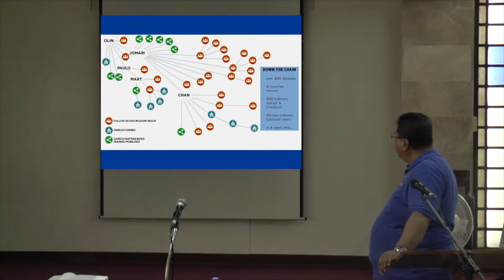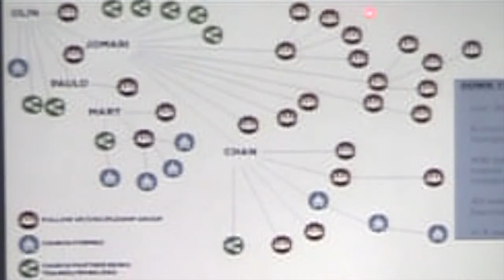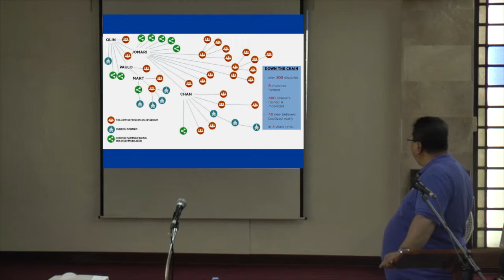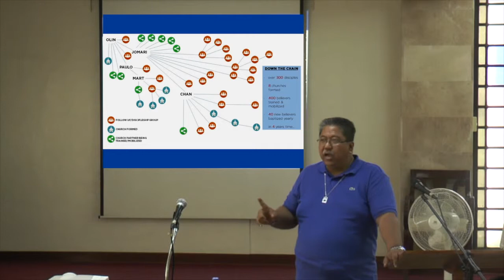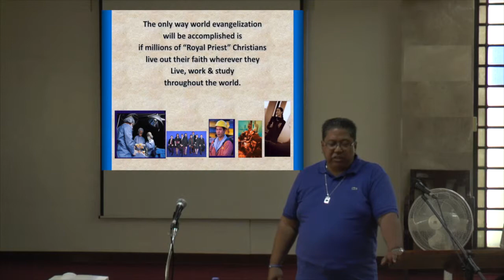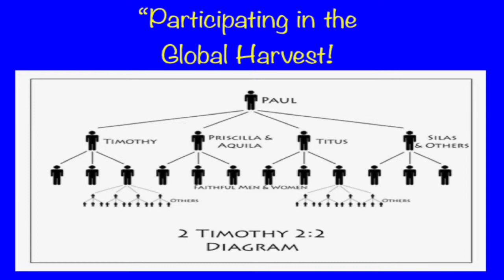Frontiers A5 God's Royal Priests in the Campus